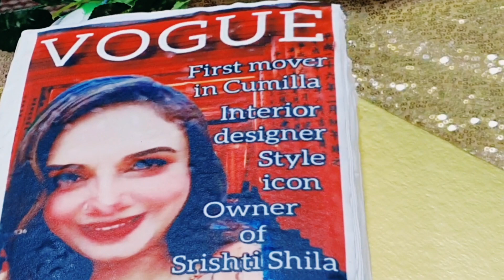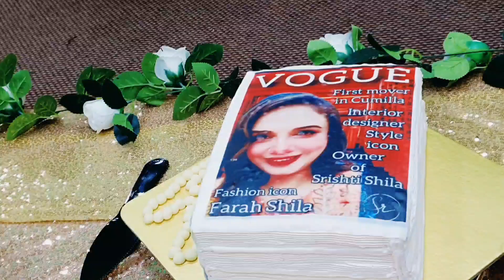travel vlog-2||Birthday blast of my friend shila 🎉 birthday decore idea🎉|| friends adda